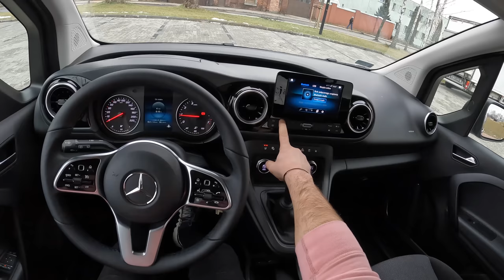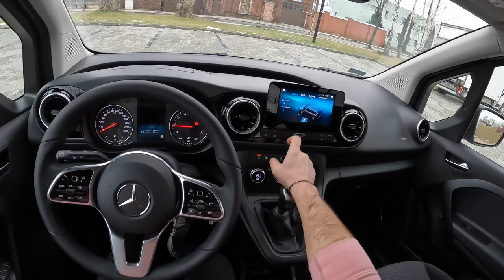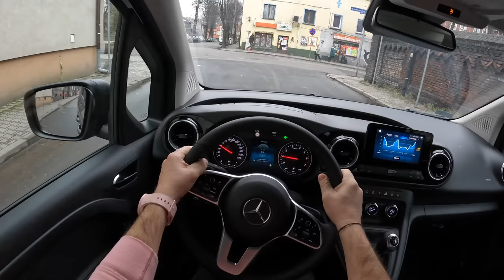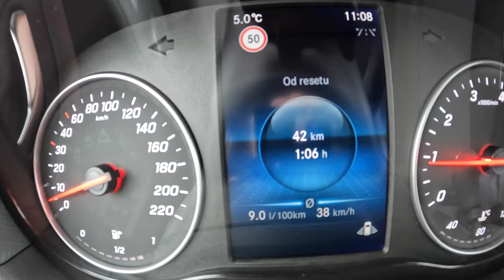2022 Mercedes Citan II Tourer [1.3 113 131HP] | POV Test Drive #1129 Joe Black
Car: Mercedes-Benz Citan II Tourer 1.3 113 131HP 2022

0:00 Intro
0:15 Walk-around and interior
2:20 Casual driving
8:00 Tunnel
8:20 City drive
10:32 Bumpy road
11:10 Casual driving
15:30 Highway
18:20 Engine view
18:34 Fuel Consumption

Engine: 1.3L Petrol (Gasolina) 3-cylinders
Displacement (cc): 1332
Power: 96 kW/131 hp
Torque: 240 Nm
Transmission: 6-speed manual
Traction: FWD ( Front-Wheel Drive )

Acceleration (0–100 km/h): 11,4 s.

Fuel Tank Capacity: 54L
Total Range: 761  km
Weight: 1381 Kg
Cargo Space: N/A
Model: 2022
Base Price: 16.790 EUR

Driver: Joe Black
Video: GoPro Hero 10 Black / Sony a6300 + Sigma 16mm f1.4
Audio: Zoom H2n (recorder) & Roland CS-10EM (binaural microphones)
Edit: MacBook Pro / Final cut Pro X